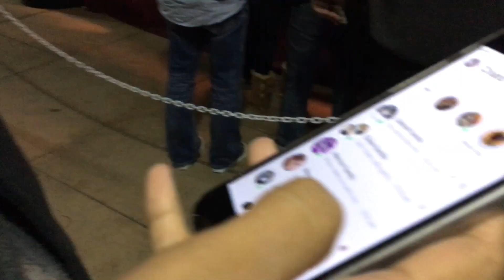Mission Inn Hotel Festival of Lights